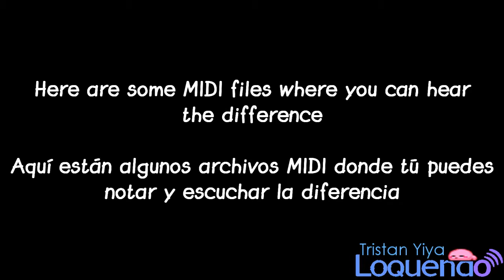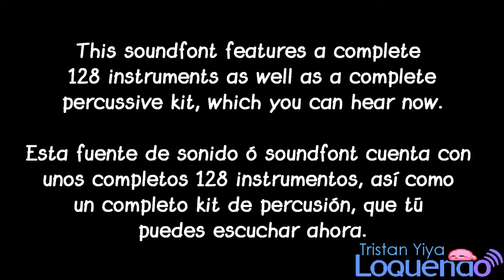Nintendo 64 Soundfont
English:
Hey everyone, I'm Tristan Yiya. Today, let's celebrate a tribute for the Nintendo 64 20th Anniversary. A special soundfont to use the experiences of music in MIDI. Is the Nintendo 64 Soundfont, I created by Viena, sounds ripped by N64SoundListTool and Encoded by Wavosaur.

Español:
Hola a todos, soy Tristan Yiya. Hoy vamos a celebrar un tributo por el 20 aniversario de la Nintendo 64. Un soundfont especial para usar las experiencias de música en MIDI. Es el soundfont de Nintendo 64, he creado en Viena, sonidos extraidos por N64SoundListTool y codificado por Wavosaur.

Happy 20th Anniversary Nintendo 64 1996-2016